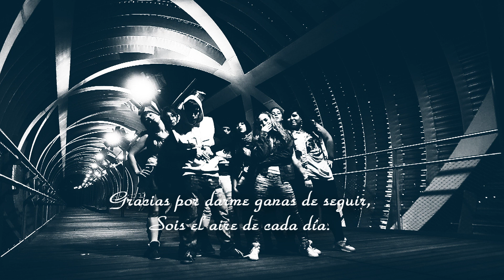Irie Queen| Coreografía Dem Nuh Real [Bugle]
Dancehall Class Con Irie Queen Madrid - Dem Nuh Real-Bugle
El grupo de avanzado muestra su primera coreografía grabada fuera de la escuela.
Quería hacerles una dedicación especial por todos esos momentos que vivimos juntos en clase, porque verles día a día allí me da el aire para seguir trabajando día a día.